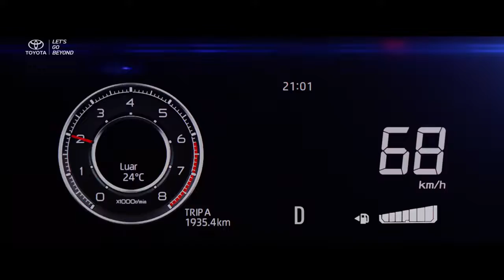Iklan Toyota All New Avanza Veloz 2022